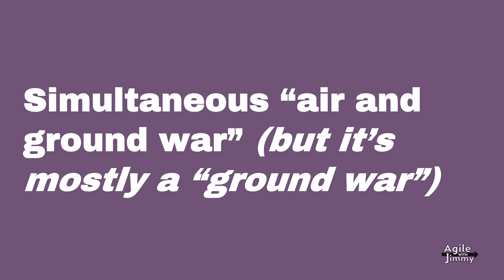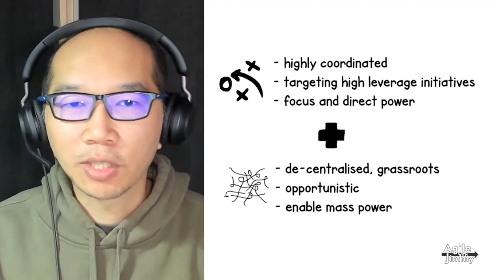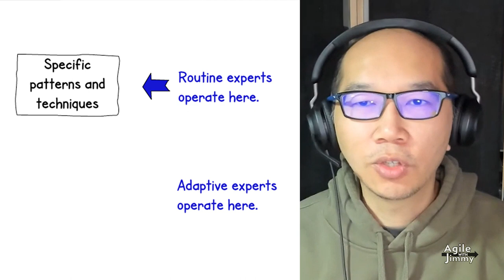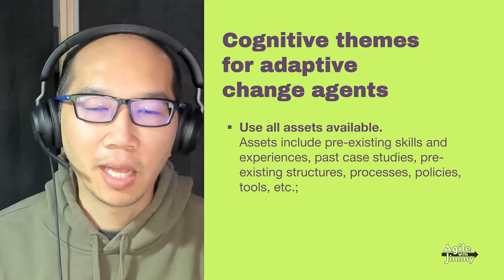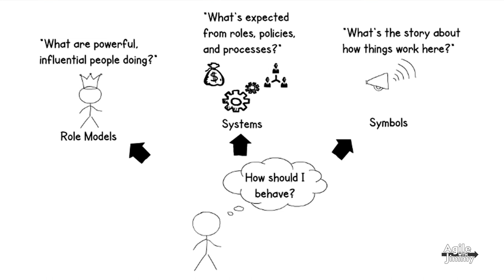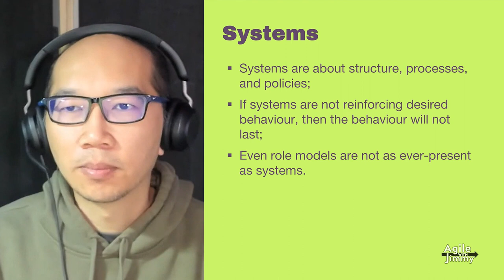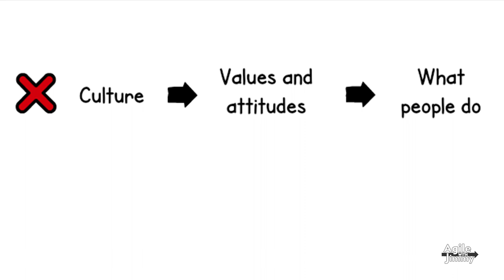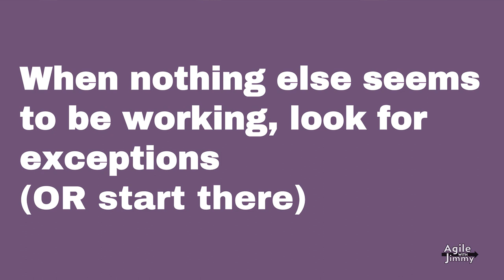Strategies for Large-Scale Change Agents | with Jason Yip - Agile with Jimmy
Jason Yip shares his favorite strategies for large-scale change agents. The talk is followed by a Q&A.
- Simultaneous “air and ground war” (but it’s mostly a “ground war”);
- Simultaneous coordinated and opportunistic change strategies (but if I can’t do both, I’ll choose coordinated);
- Think like a Commander;
- Role models, systems, symbols;
- Six sources of influence;
- Change systems and behaviour to change mindset, not vice versa;
- Start with non-controversial problems; use visibility and re-framing to make controversial problems non-controversial;
- When nothing else seems to be working, look for exception (OR start there)

Script, graphics, drawings, camera, editing: Jimmy Janlén

Special thanks to all wonderful Patreons supporting this channel:
Yury Zaryaninov
Aisling
Angela
Christian Englén
Danijel Simunovi
Mahesh Jade
Mattias Altin
Paulius Tuz
Peter Wynands
Rikard Gaulitz
Sandra Wagner
Sandy Mamoli